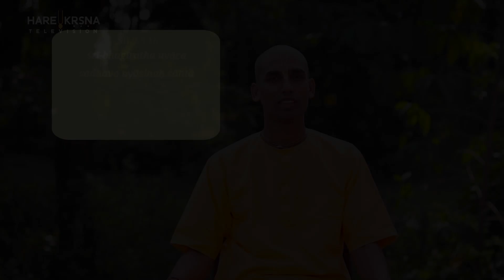What happens when Devotees bathe in Ganga | Nectar Verses (SB 9.9.6) | Gauranga Darshan Das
In todays Spiritual Enlightenment  video Gauranga Darshan Das explains What happens when Devotees bathe in Ganga from  Nectar Verse (SB 9.9.6) explained below.

ŚB 9.9.6
śrī-bhagīratha uvāca
sādhavo nyāsinaḥ śāntā
brahmiṣṭhā loka-pāvanāḥ
haranty aghaṁ te ’ṅga-saṅgāt
teṣv āste hy agha-bhid dhariḥ

Translation
Bhagīratha said: Those who are saintly because of devotional service and are therefore in the renounced order, free from material desires, and who are pure devotees, expert in following the regulative principles mentioned in the Vedas, are always glorious and pure in behavior and are able to deliver all fallen souls. When such pure devotees bathe in your water, the sinful reactions accumulated from other people will certainly be counteracted, for such devotees always keep in the core of their hearts the Supreme Personality of Godhead, who can vanquish all sinful reactions.